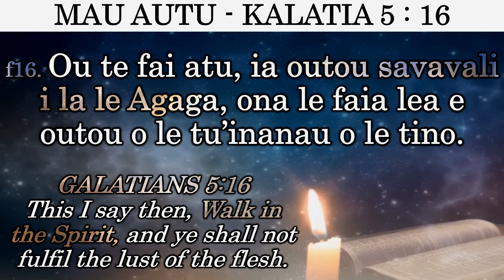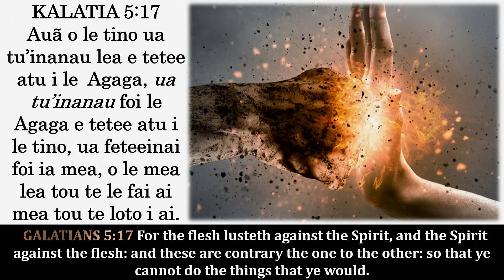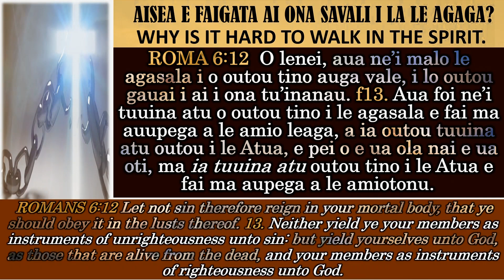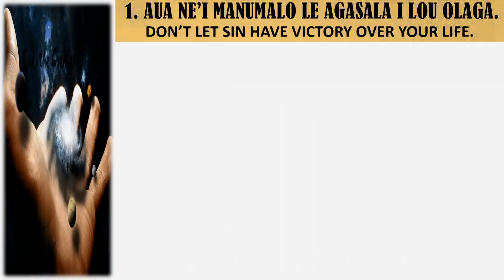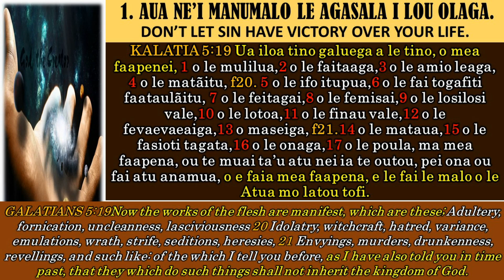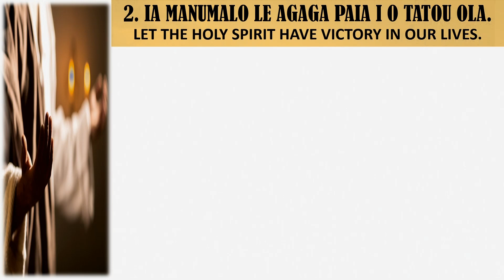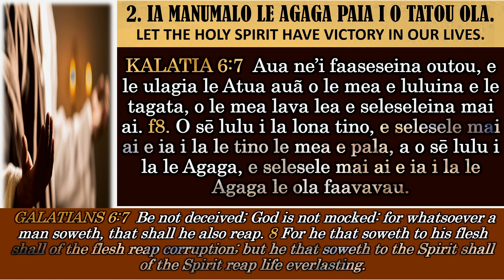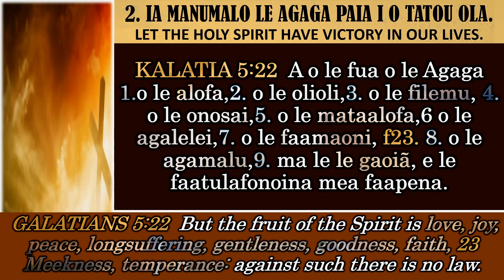SISDAC Worldwide | Online Leoleo Taeao September 2nd, 2020 -Min. Joseph Hunt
Online Morning Watch - September 2nd, 2020
SISDAC New Zealand Representative

Sermon: Min. Joseph Hunt (North NZ Division)